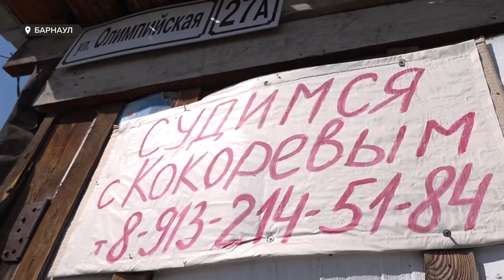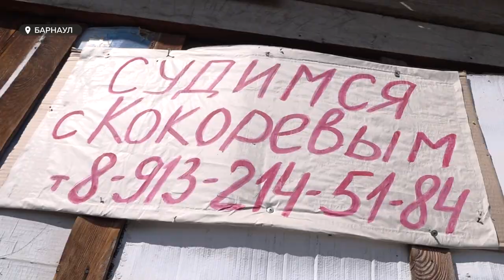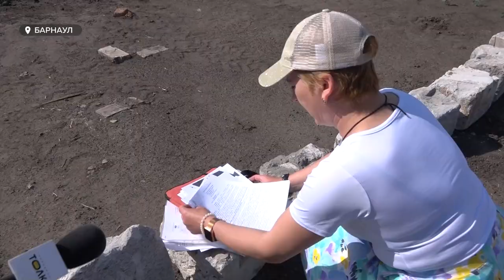Жительница Власихи жалуется, что из-за стройки к её участку не может подъехать даже скорая помощь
Жительница Власихи жалуется, что у ее дома вплотную началась стройка. И теперь к участку женщины не может подъехать даже скорая помощь. Женщина продолжает  бороться за доступ к своему участку разными способами